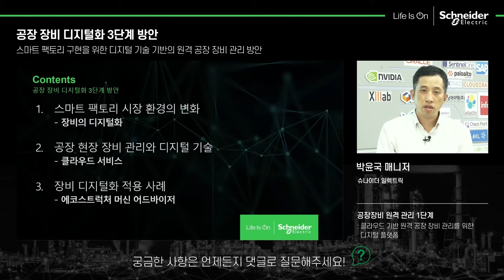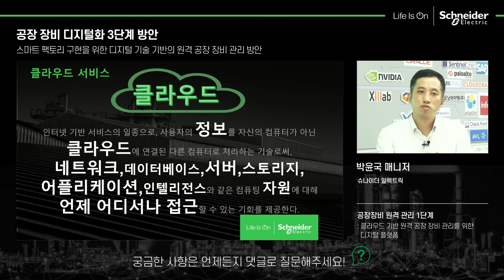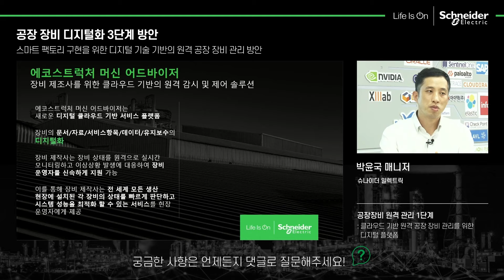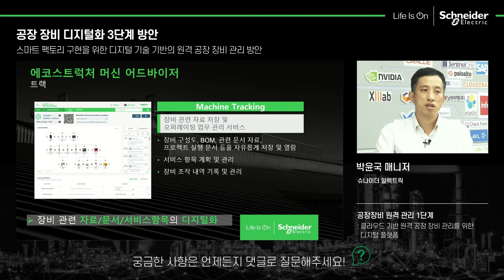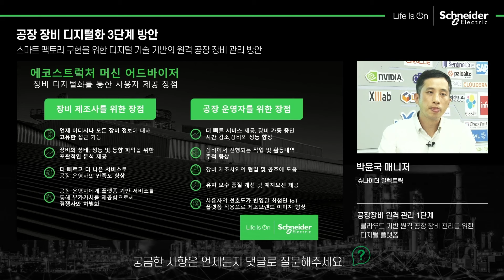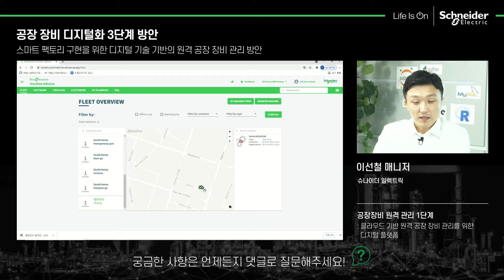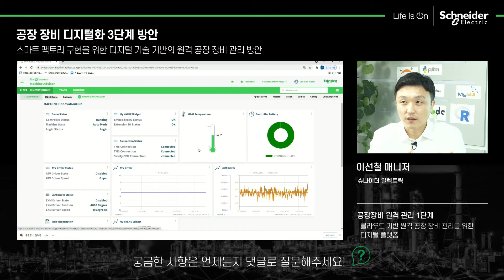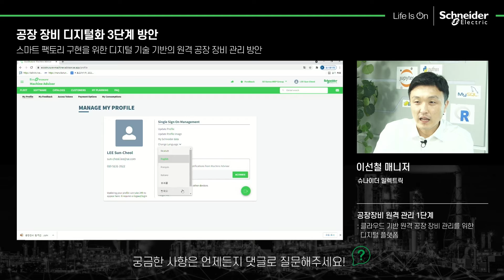클라우드 기반 원격 공장 장비 관리를 위한 디지털 플랫폼 활용 방안 및 적용 사례 | 슈나이더 일렉트릭 코리아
언제 어디서나 모니터링이 가능한 내 손안의 장비 관리 솔루션 EcoStruxure Machine Advisor

무료 체험판을 신청해 보세요. 전문가가 연락 드리고 자세한 내용을 안내 드리겠습니다.